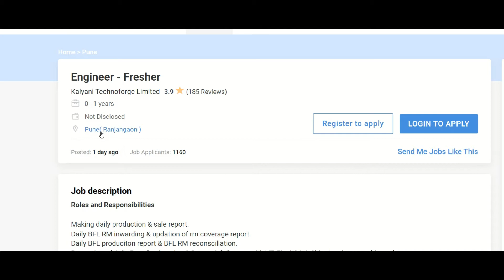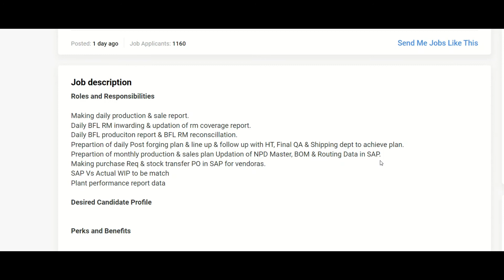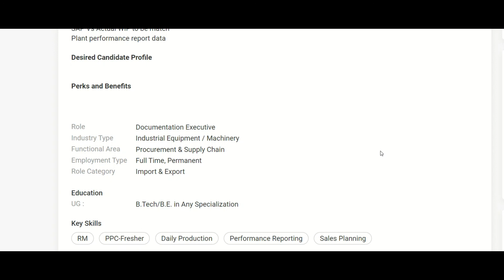Freshers Engineer Job Vacancies in Kalyani Technoforge Limited I Private job 2022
Fresher job for  engineer.
Private job 2022.
best job in india.